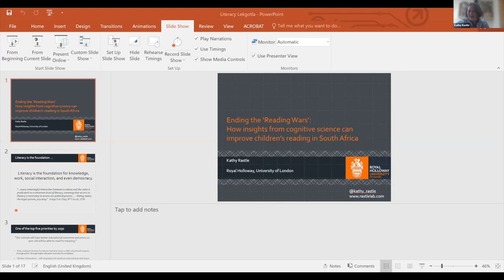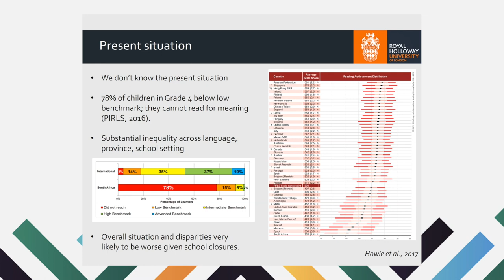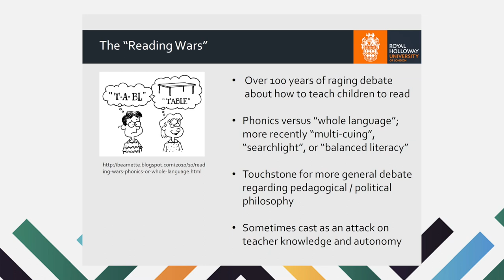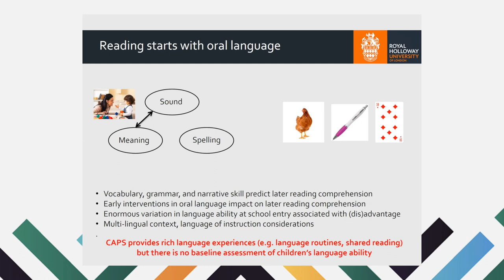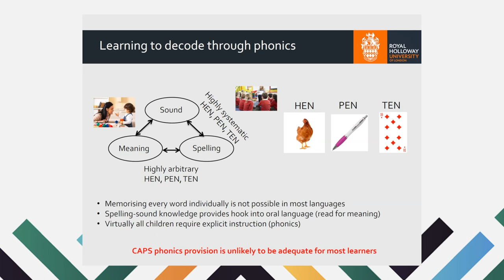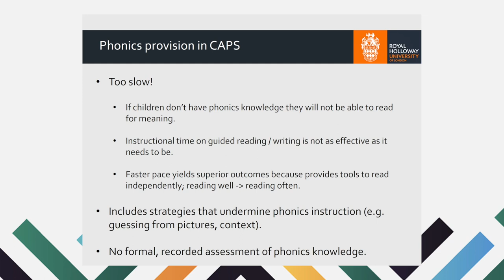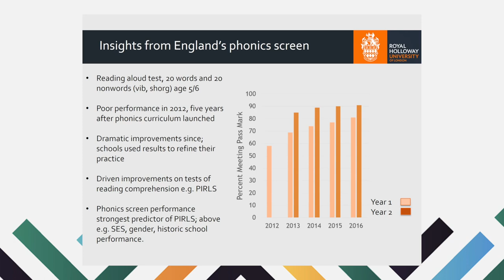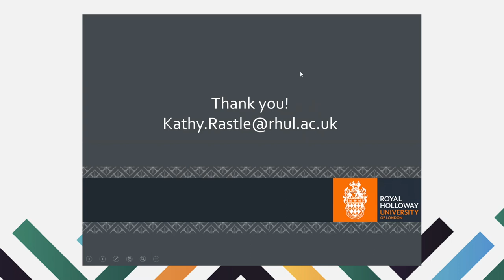Literacy Lekgotla Kathy Rastle Session